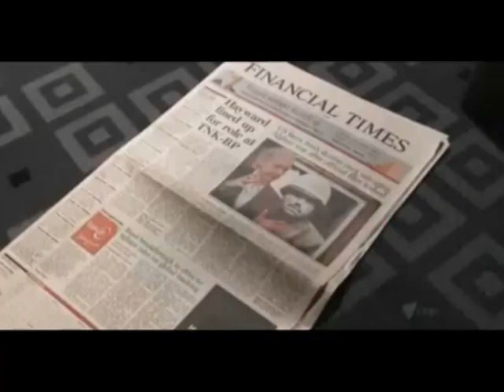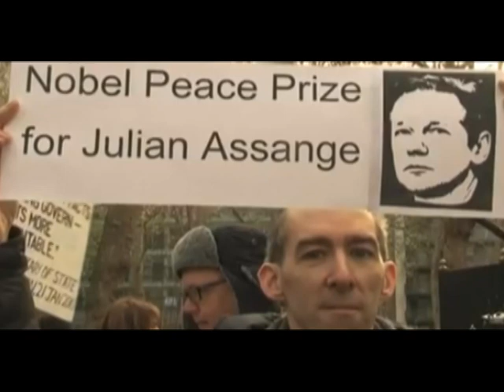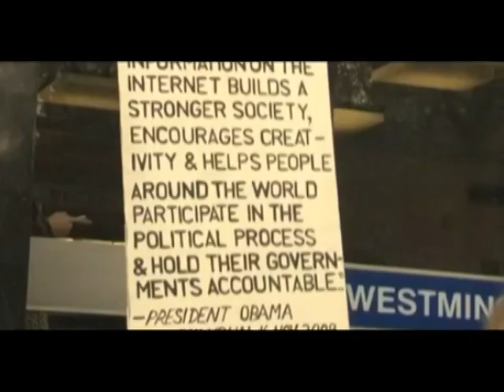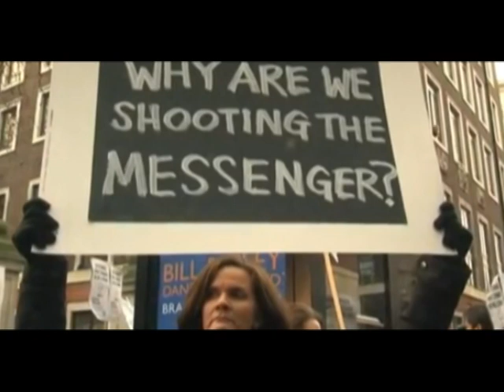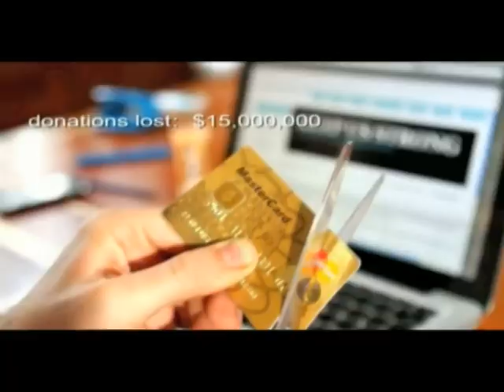The Assassination of Julian Assange- When The Whistle Blows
Made by Antonio Cruz, Ian Rendall and Sam Howell

Pro WikiLeaks and Assange Short 10 minute Documentary. Watch out for the conspiracy!

Apologies as Tom Flanagan is a professor at the University of Calgary, Canada, and CBC is a Canadian broadcaster.

This is currently being advertised on the Documentary Heaven Website.

Thank you for all your support! Support WikiLeaks and Assange against those who are against the truth!